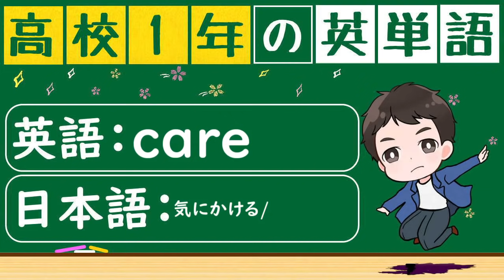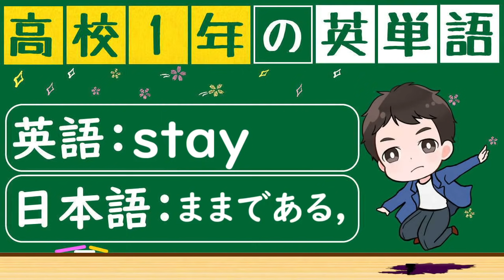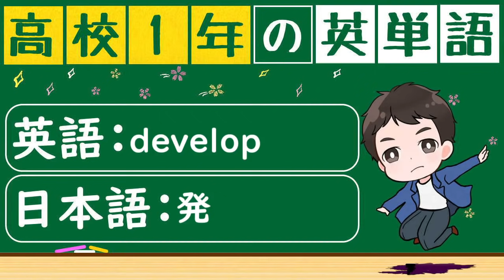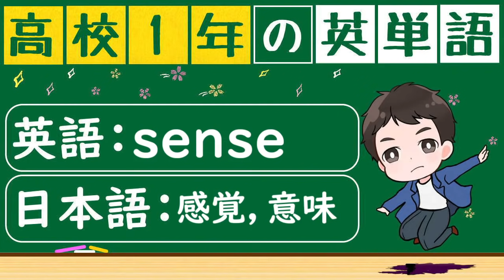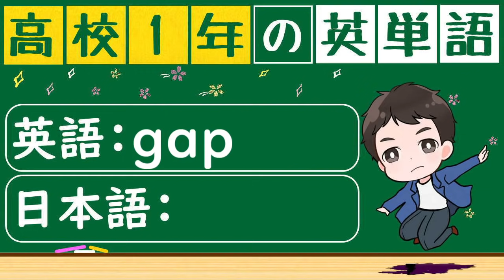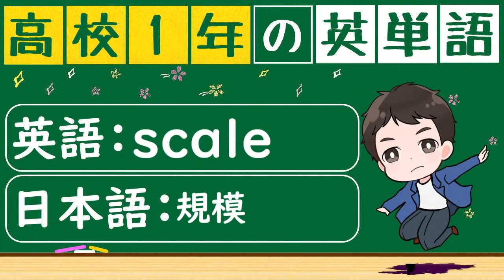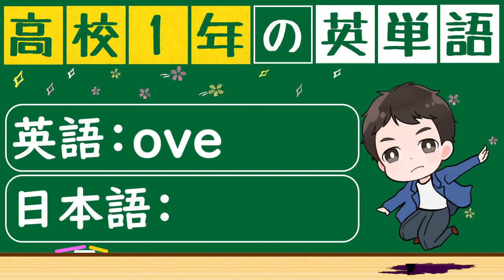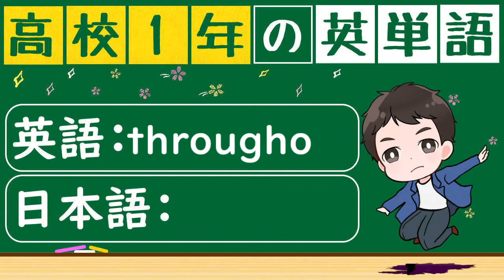【高1英単語x聞き流し】高１の英単語800語を聞き流すことが出来ます。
この動画の英単語はすべて
にて一覧で見ることが出来ます。

また、上のサイトでは、4択クイズで単語を覚えたり
英語・日本語を「かくして」覚えたり、
単語帳を使って、かんたん効率的に英単語を覚えることが出来ます。

*高校生は使う教科書によって出てくる英単語がかなり変わります。ここでは高校3年間で学習する1800語を神戸大学石川研究室のHEV1800
それら2000語からアメリカで使われる単語の頻出順に並べ、上位800語を高校1年生の英単語としています。

また、単語を聞き流すことに加えて、サイト 脳に様々な刺激を与えることが、より記憶の定着を助けると思います。